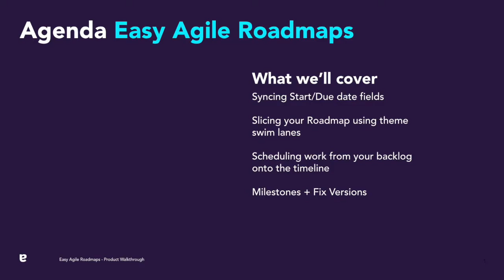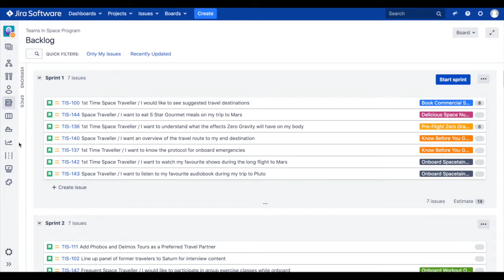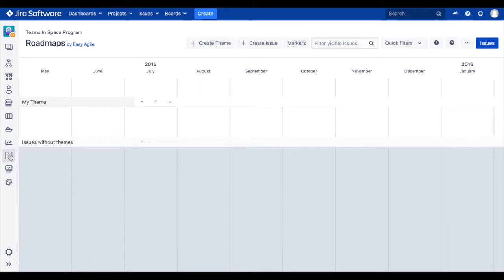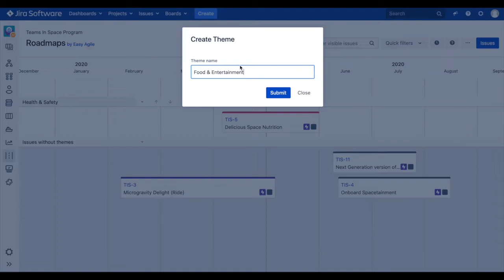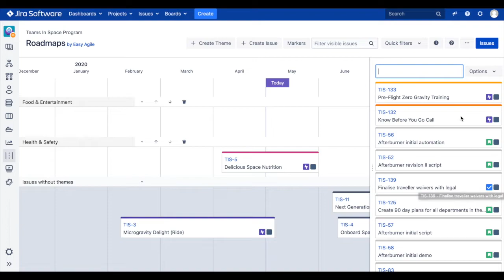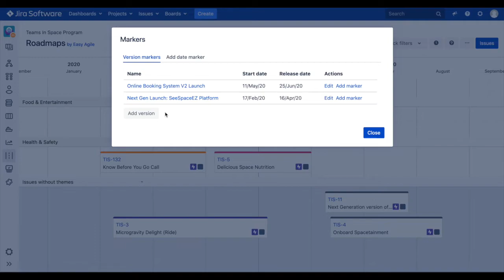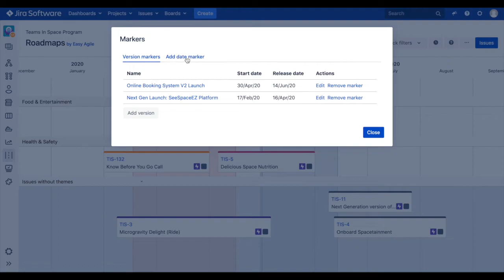Easy Agile Roadmaps Demonstration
In this video Teagan Harbridge, Product Manager at Easy Agile, walks through Easy Agile Programs.

Easy Agile Roadmaps enables teams to align around the vision for a product and how they'll sequence features for delivery to customers.

Easy Agile Roadmaps for Jira enables Product Managers to quickly:
- build a visual roadmap timeline of your Jira issues
- split scheduled work into swimlanes (high-level 'themes' of work or teams)
- add date markers to the roadmap to show events/milestones
- filter the view of the roadmap using Quick Filters
- simple drag and drop to schedule issues onto the roadmap timeline
- track progress towards epic completion
- export the Roadmap to PDF for flexibility in how you share updates with stakeholders
- edit version details without leaving the roadmap

0:00 Intro
0:24 Syncing Start and Due Date Fields
1:40 Slicing Roadmap with Themed Swimlanes
4:22 Scheduling Work from Backlog onto Timeline
5:54 Visualizing Key Date Milestones and Jira Fixed Versions
6:58 Conclusion